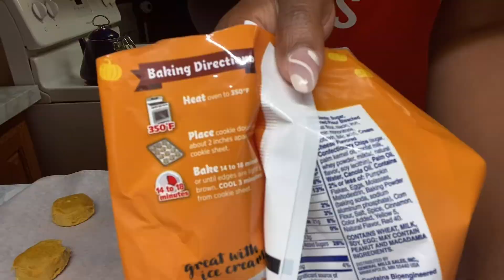VLOGTOBER | YUMMY FALL FAVORITES | NEW FALL DECOR FIND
Hey guy’s I hope you guys enjoy this vlog ❤️